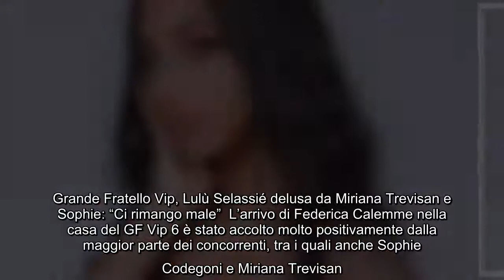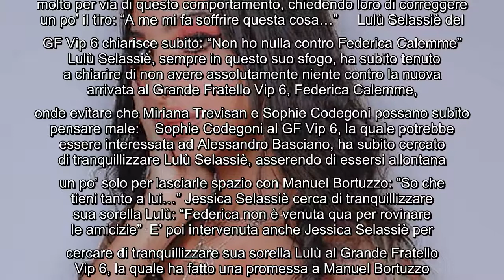Grande Fratello Vip, Lulù Selassié delusa da Miriana Trevisan e Sophie: "Ci rimango male” L'arrivo d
Grande Fratello Vip, Lulù Selassié delusa da Miriana Trevisan e Sophie: "Ci rimango male” L'arrivo di Federica Calemme nella casa del GF Vip 6 è stato